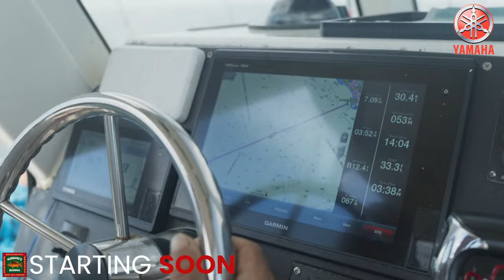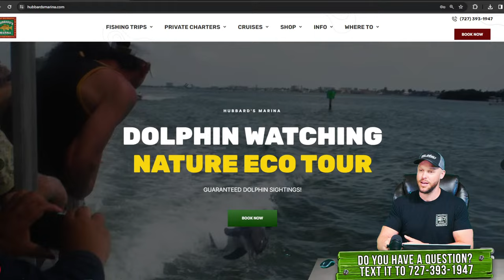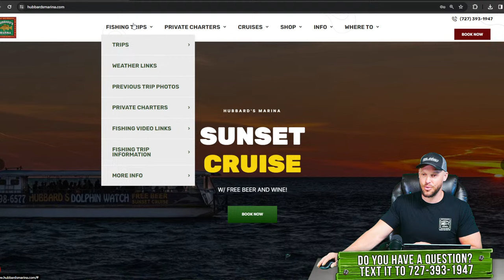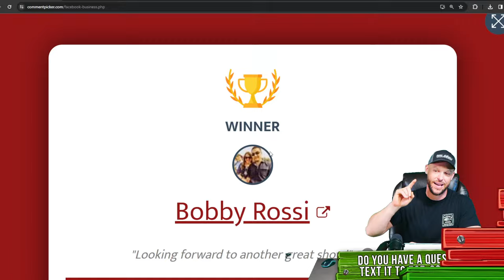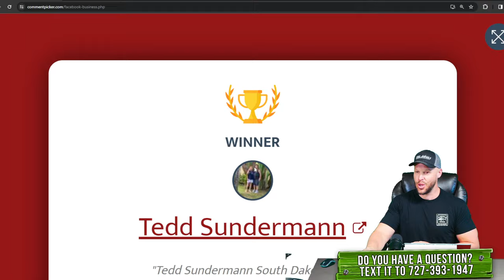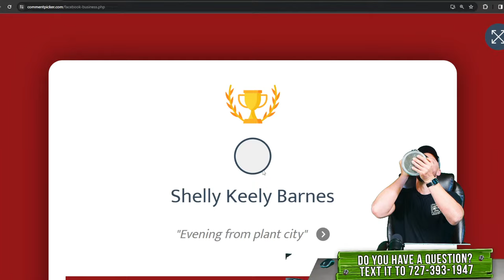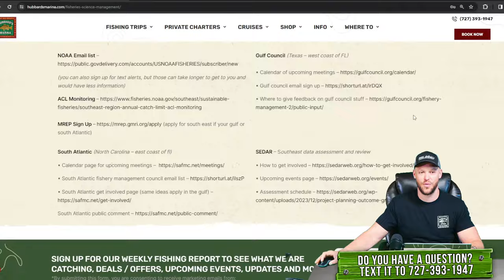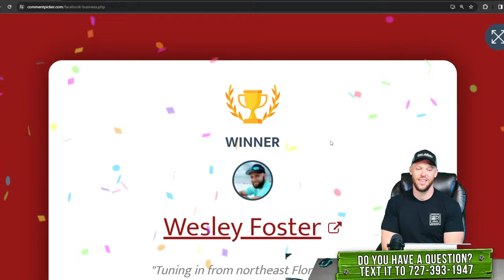Off the Hook w/ Capt. Hubbard | 3-24-24 | Hubbard's Marina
Welcome to Off the Hook with Capt. Hubbard, where every Sunday night at 7:30pm, you're in for an hour of fishing excitement! Get ready for a wealth of fishing tips, tricks, and insider info coming your way. And here's the best part: stick around till the end because you have a chance to WIN FREE FISHING TRIPS!

So grab your gear, prepare your questions, and don't miss out on your opportunity to reel in big wins!

And a big shoutout to our partners: @GatorJimsTackle @cabelas @yamahaoutboards @yamahamotorusa @engelcoolers @saltstrong @Garmin